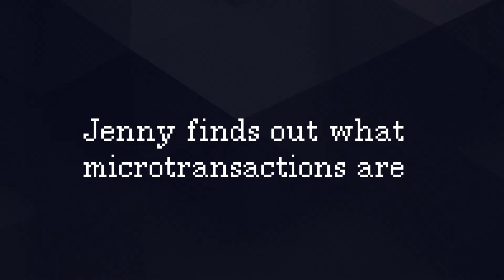Jenny finds out what microtransactions are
Yes Jenny, Sims is an EA game.